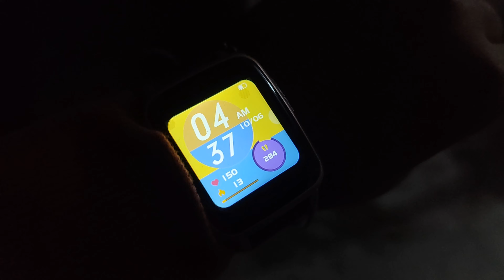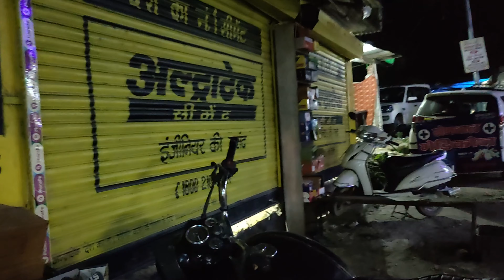Sitapur to Sonpryag to Gourikund journey | 3 year baby kedarnath yatra | Kedarnath Yatra October